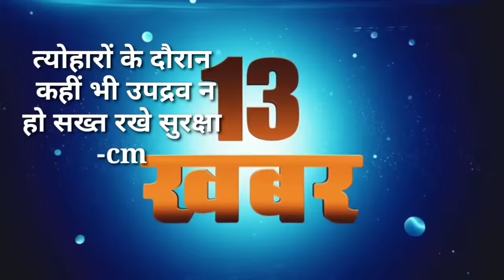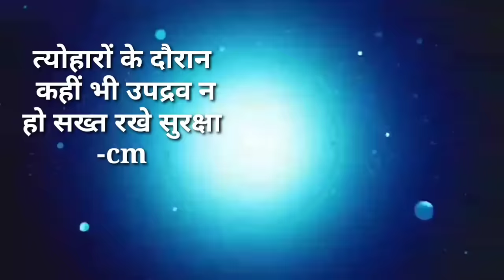आज 15 अक्टूबर 2023 झारखंड की ताजा खबर ।। Today Jharkhand News, Jharkhand Breaking News Cm Hemant